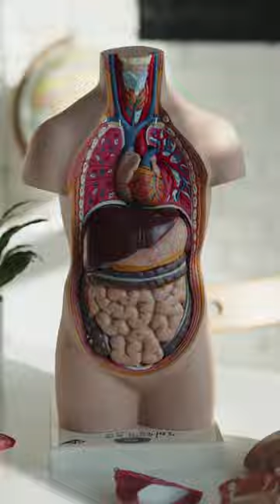cucumber benefits shorts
Cucumber has sterol content that helps in reducing the number of cholesterols present in the body. Therefore constant intake of cucumber helps in preventing a buildup of cholesterol.